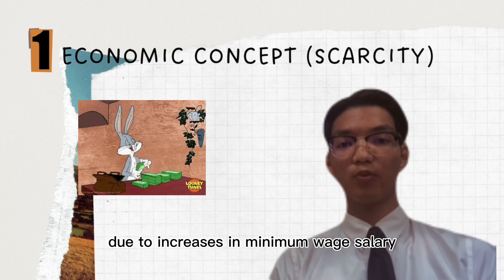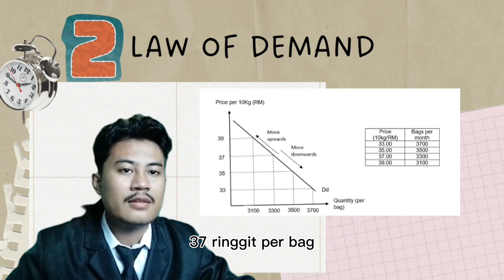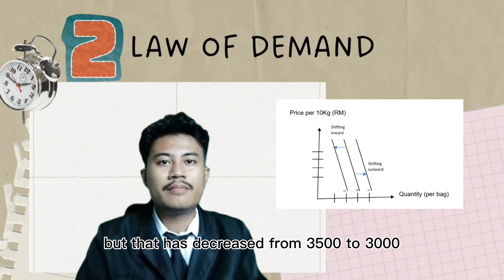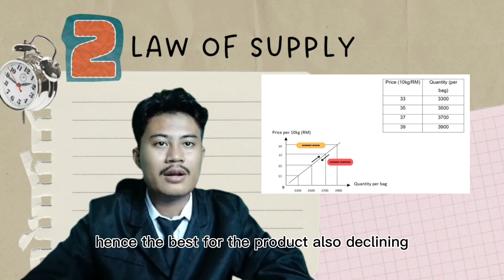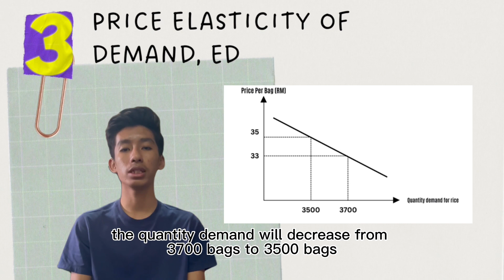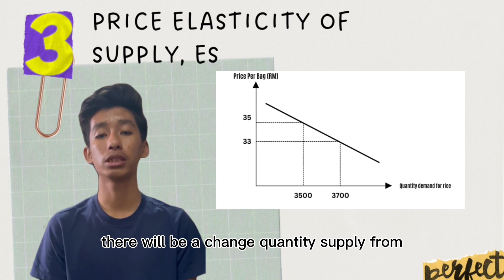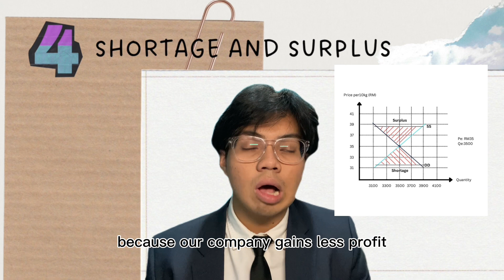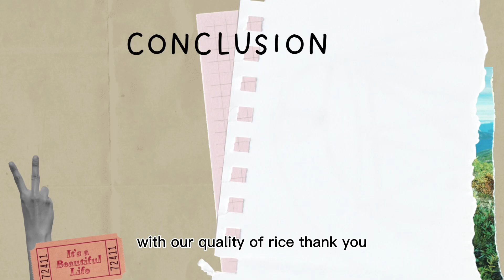GROUP 6 (TAC1101E)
ECO 162 GROUP ASSIGNMENT (TAC1101E)
-GROUP 6 ( Berasku Sdn Bhd)-